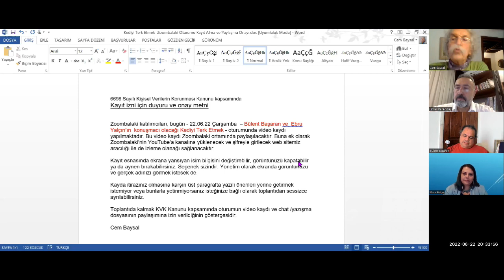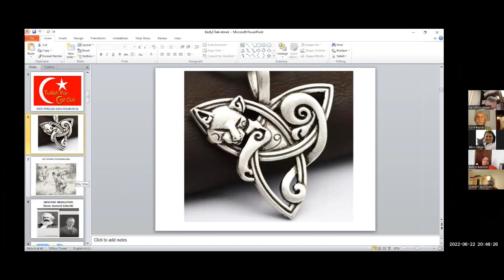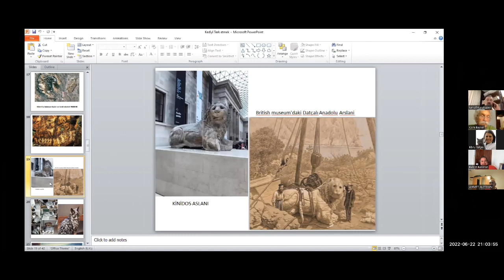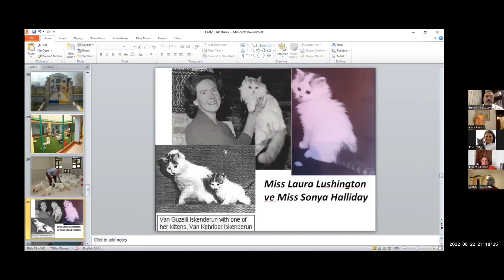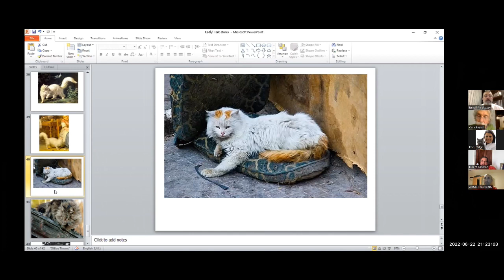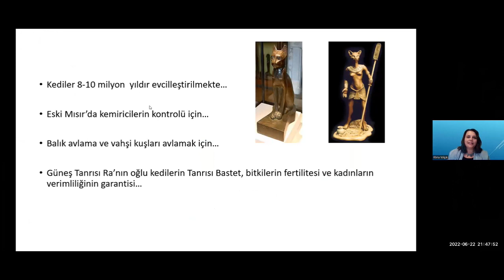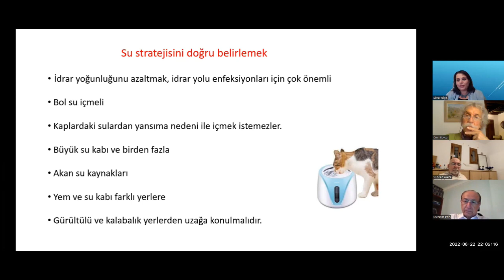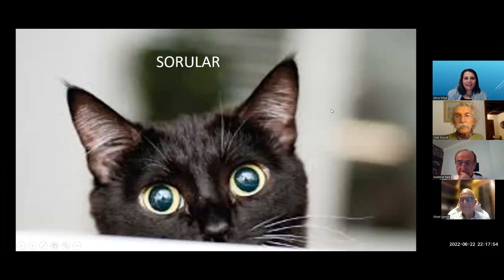Kediyi Terk Etmek (Bülent Başaran, Prof Dr Ebru Yalçın)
Zoombalaki Oturumları #132
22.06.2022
Konuşmacılar : Bülent Başaran, Prof Dr Ebru Yalçın
Moderatör : İsmail Karakuzey